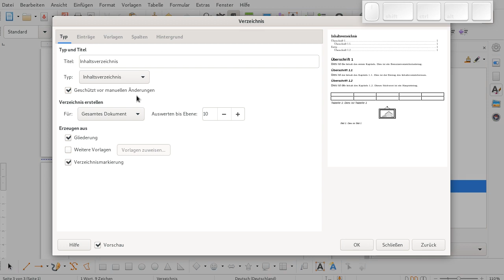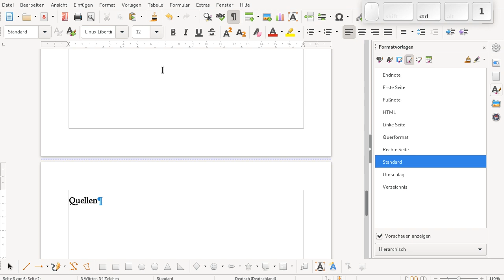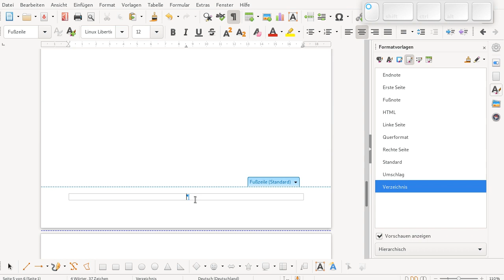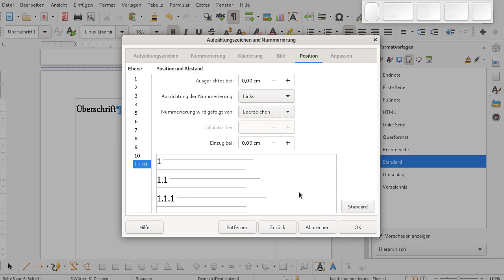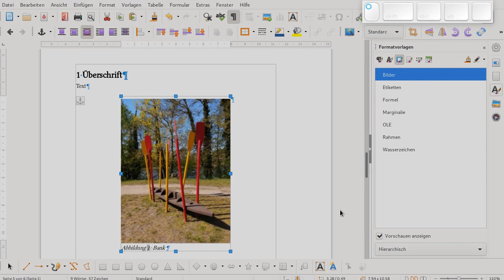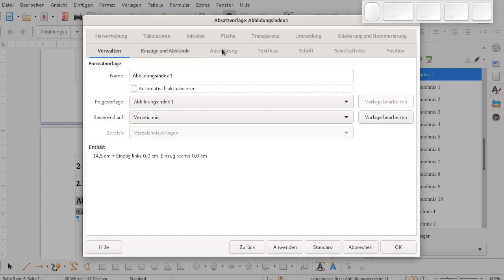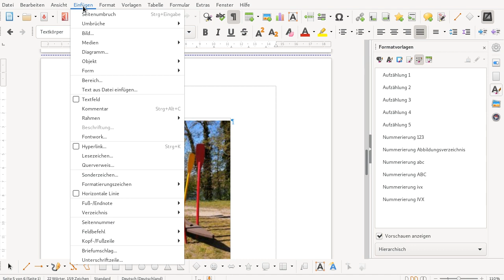Facharbeit mit LibreOffice Writer erstellen. (Kurzversion)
In diesem Video wird demonstriert, wie ich Textdokument in LibreOffice Wrier vorbereitet werden kann, damit eine Facharbeit erstellt werden kann.

kostenlos und legal runtergeladen werden kann.